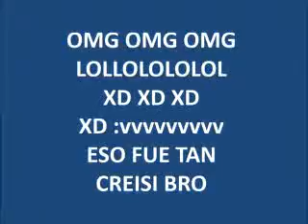COMO ZER GRINKK12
PORFA SUSBCRIVANSE AL CANAL PARA GANAR PLATA